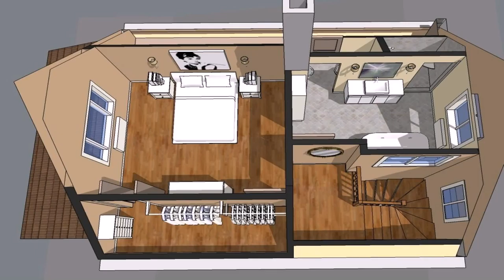Home Plans With Attic Rooms (see description)